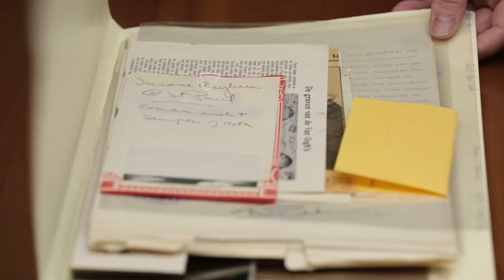Van Gogh's doctor's note found at UC Berkeley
The note, now on loan from the Bancroft, goes on display at the Van Gogh Museum in Amsterdam this Friday as part of an exhibit titled “On the Verge of Insanity.”

For a book on the Dutch master’s mutilated ear, British author Bernadette Murphy needed to clear up confusion about the extent of the damage the artist inflicted on himself in 1888. So she rang up the Bancroft, which held Stone’s archives.

Library assistant David Kessler searched through an uncataloged box devoted to Lust for Life, and finally retrieved a signed letter from Van Gogh’s doctor with a sketch of his left ear detailing the self-mutilation, which attested to the fact that the artist removed all but the earlobe.

That tale and more are now revealed in the newly published book Van Gogh’s Ear: The True Story (Chatto & Windus, London), which was discussed today at a press conference at the museum. The letter is also the centerpiece of a new PBS documentary on the artist that will premiere later this month, and which is based on Murphy’s book.

"The Temperature of the Air on the Bow of the Kaleetan" by Chris Zabriskie

Painting credits in order of appearance:

Vincent van Gogh, Self-Portrait as a Painter, 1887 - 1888
Self-Portrait with Bandaged Ear, 1889, Courtauld Institute Galleries, London
Vincent van Gogh, Portrait of Dr Félix Rey, oil on canvas, January 1889, The State Pushkin Museum of Fine Arts, Moscow